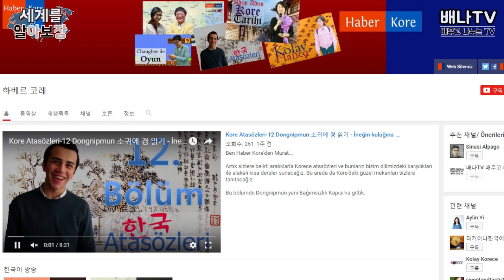[세계를 알아보장] 31회 '핀란드를 알아보장' 편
세계를 알아보장 31회
- 핀란드의 명소 암석교회, 헬싱키대성당
- 핀란드의 역사와 산타의 유래

※ 배나 TV 유튜브 구독 신청으로 제작에 힘이 되어 주십시오.